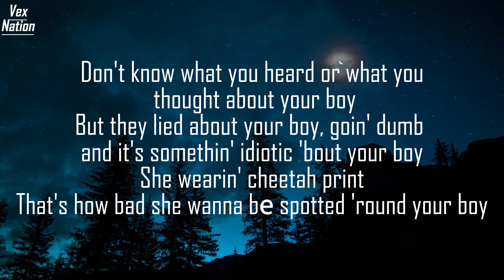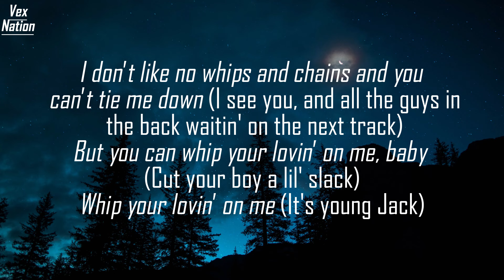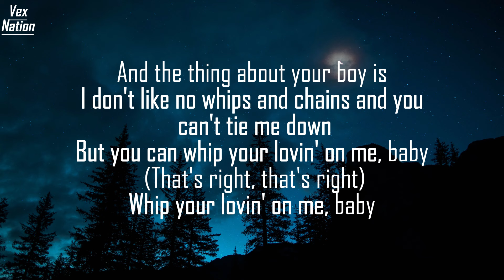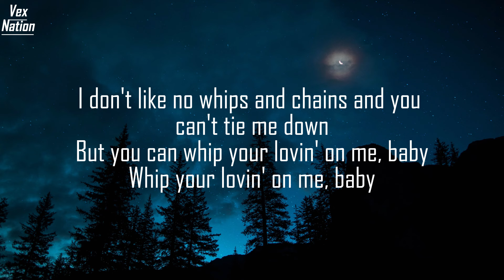LOVIN ON ME [lyrics] - Jack Harlow